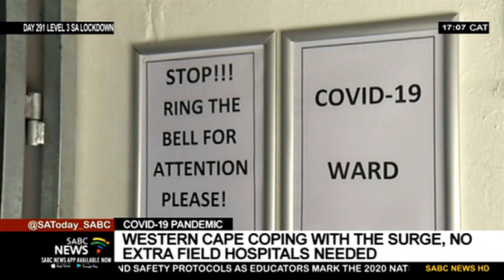COVID-19 Pandemic | Western Cape hospitals under pressure as COVID-19 cases rise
COVID-19 hospitalisations have again breached the 3 000 mark in the Western Cape as active cases rise to over 43 000. The province has recorded over 8 000 deaths and 186 000 recoveries. While hospitals remain under pressure, the province says it does not plan on rolling out additional field hospitals.